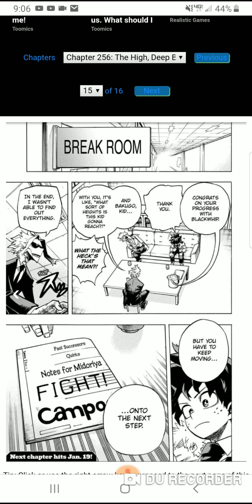My Hero Academia Chapter 256: The Horn Tingles. Will Lemillion be getting their powers back?